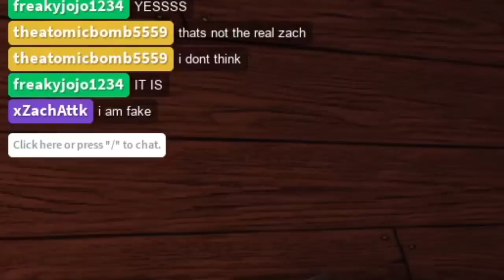I STRUCK GOLD - Apocalypse Rising 2 (ROBLOX)